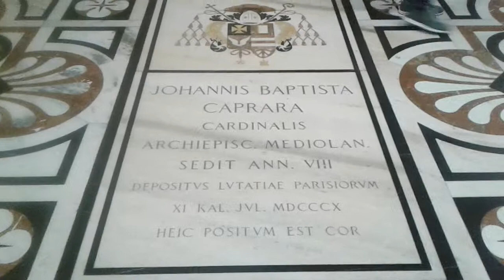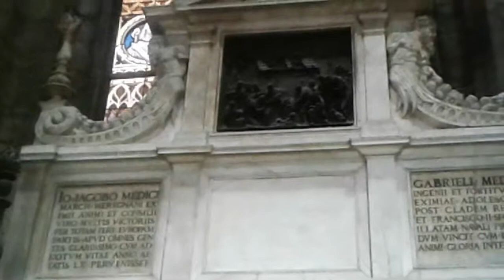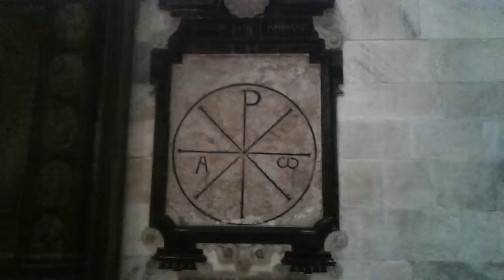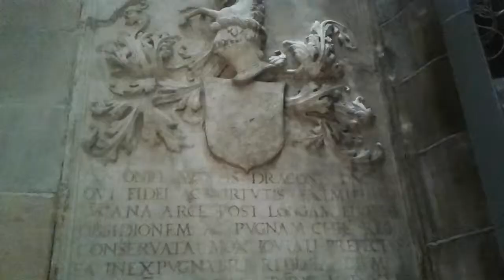Candles & sculptures of Milano cathedral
Candles, archs, ceilings & sculptures of Milano cathedral (Milano Duomo).